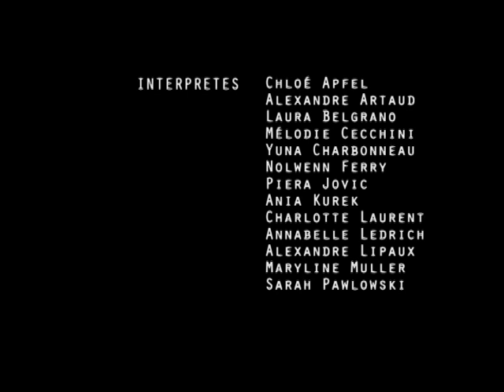Cie Mirage - Trailer "Welcome"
Performance du 31 août 2014, dans le cadre des Fêtes de la Mirabelle à Metz.